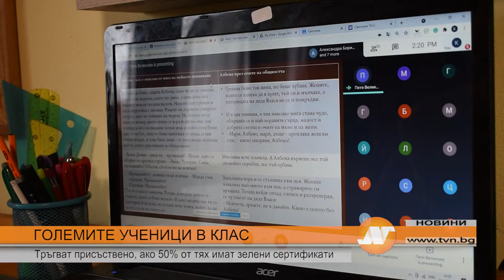ГОЛЕМИТЕ УЧЕНИЦИ В КЛАС Тръгват присъствено, ако 50% от тях имат зелени сертификати